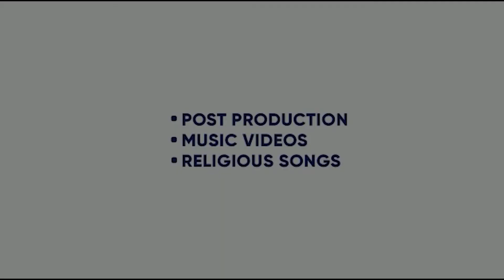ROBIN HOOD | MANAVGEET GILL FT. SAKSHI MAGGOO | KANJIPORH | MANI SHERGILL | KING ENTERTAINMENT TV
SONG -  ROBIN HOOD
SINGER-  MANAVGEET GILL
FT. SAKSHI MAGGOO
LYRICS-   KANJIPORH

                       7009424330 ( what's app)